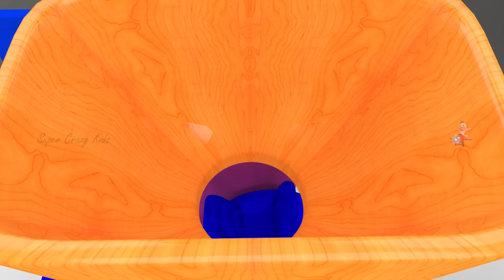Woodenpecker Bird Soccer Balls Toy Set 3D Little Baby Learning Colors for Children Kids Educational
Woodpecker Bird Soccer Balls Toy Set 3D Little Baby Learning Colors for Children Kids Educational